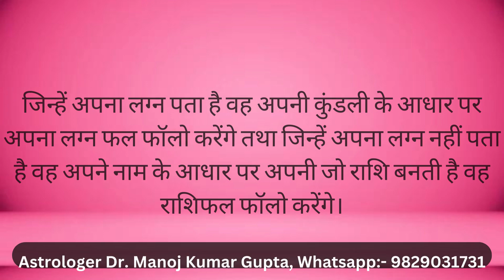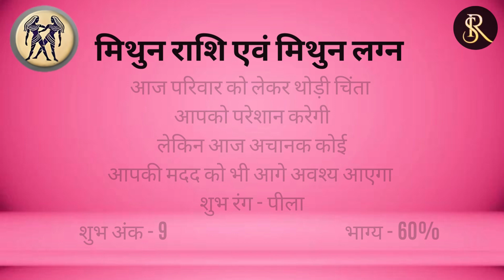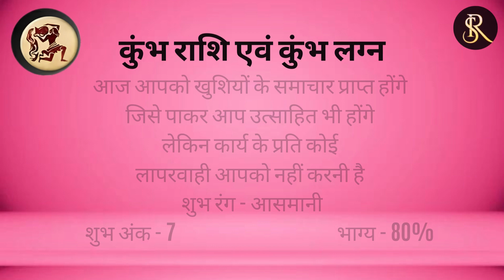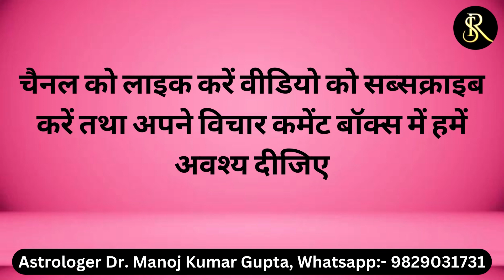29 जनवरी 2023 सिंह राशि वालों को रखना होगा ध्यान